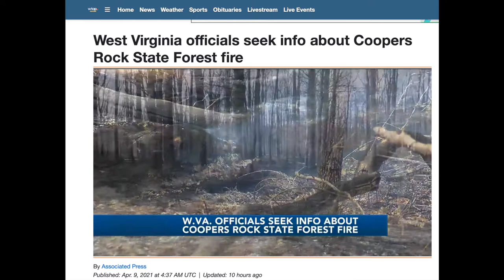West Virginia officials seek info about Coopers Rock State Forest fire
The West Virginia Division of Forestry is seeking information from the public about a wildfire in a state forest last month. The cause of the 30-acre fire in the Clay Run area of Coopers Rock State Forest remains undetermined.
Anyone with information about the March 23 fire is encouraged to contact the division. The forest features public hiking and biking trails, picnic areas and picturesque views. Many shelters and other structures there were built by Civilian Conservation Corps during the Great Depression, including 11 now listed on the National Register of Historic Places.